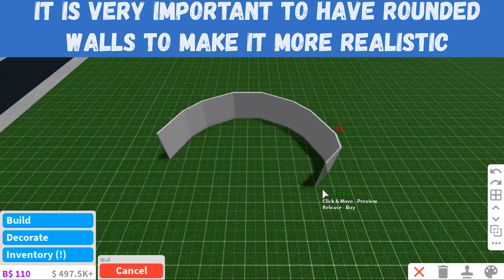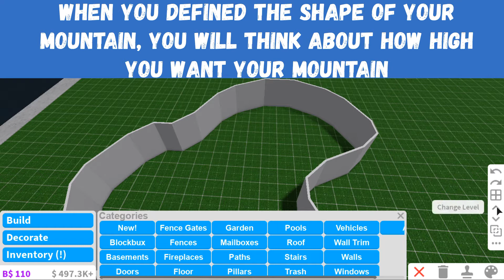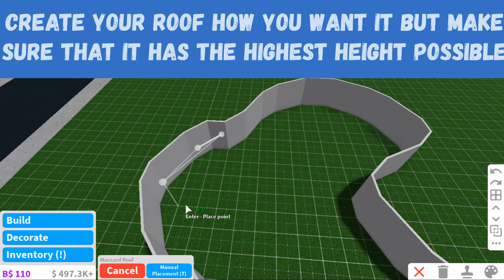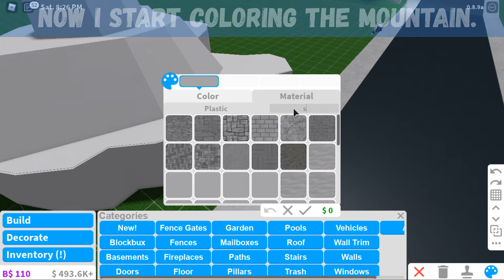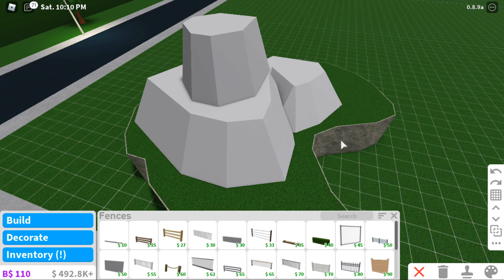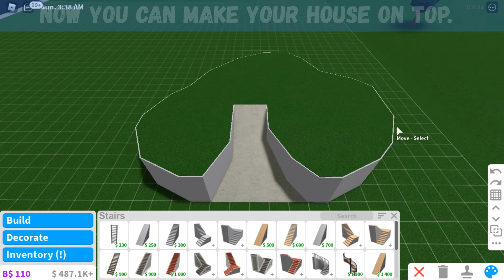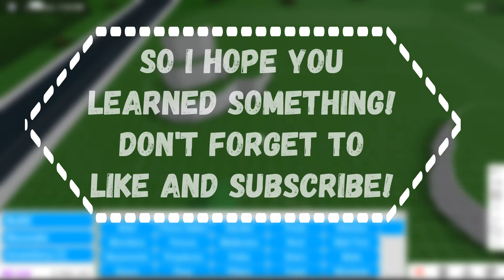How to make mountains in Bloxburg? - WITHOUT basement gamepass | Bloxburg Roblox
Thank you ghosthah for the video suggestion!

*Timestamps
00:00 Intro
00:16 Mountain with roofs
05:27 Mountain driveway
07:40 Mountain with walls
08:51 Outro

- Joakim Karud - Mighty Love
- Silent Partner – Heartache
- Huma-Huma - Not Too Cray
- LOWERCASE n - Subliminal Messenges